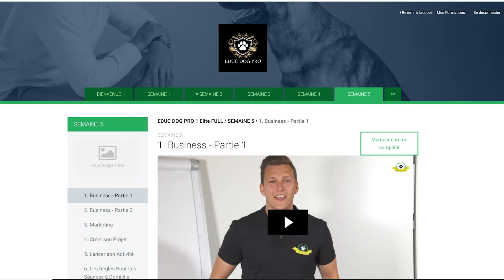L'Histoire d'EDUC-DOG PRO : Je te dis TOUT